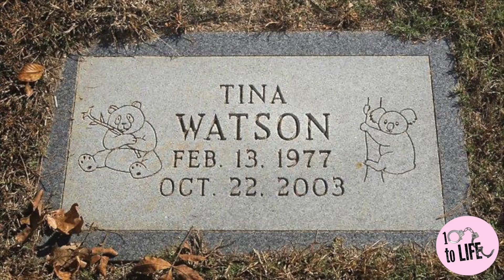Honeymoon Killer: The Story of Gabe and Tina Watson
Hi everyone!

Today we'll be talking about Gabe Watson, who has been dubbed "The Honeymoon Killer." An inside look into what happened to his wife Tina and the trial that shocked the country.